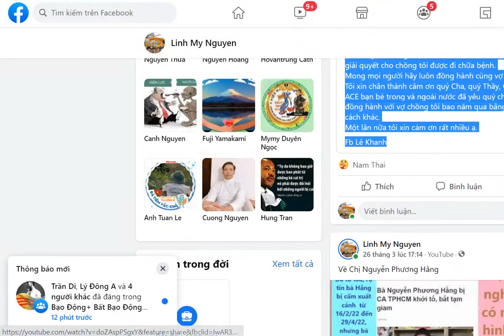Chế Độ Việt Cộng Man Rợ - Nhà chỗ Này, Thả Chỗ Kia - Anh Phương, Nhóm Hiến Pháp